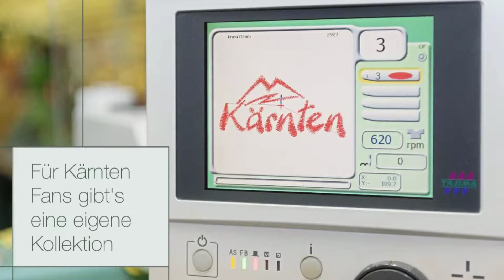Stickdienst IWS Irene Maurer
Das Unternehmen Stickdienst in Villach punktet nicht nur mit einer Riesenauswahl an Motiven und Schriften für Ihren Textil-Stick, hier werden auch individuelle Einzelstücke verwirklicht. Kleinmengen oder Großaufträge, Logo-Stick auf so gut wie allen Materialien und Reparaturarbeiten, der Stickdienst orientiert sich ganz an den Kundenwünschen.